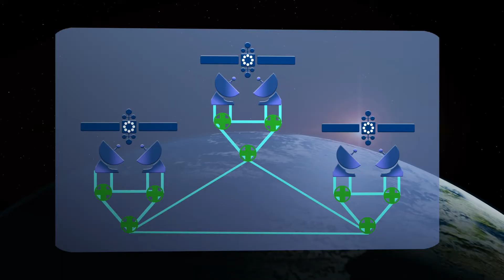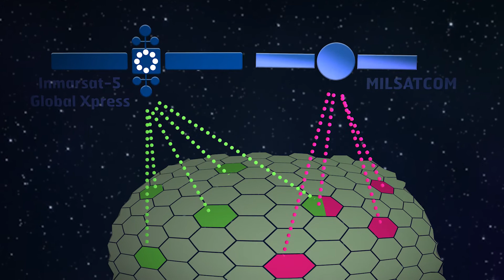Inmarsat | Global Xpress for U.S. Government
With Global Xpress, you get universal high-throughput connectivity in a Very Small Aperture Terminal form, yet with Inmarsat’s renowned ease-of-use and worldwide mobility, at an affordable price. What that means is you get on-demand connectivity that is secure, reliable and interoperable with military Ka-band systems. The ultimate resilience approach. Watch our video to learn more.